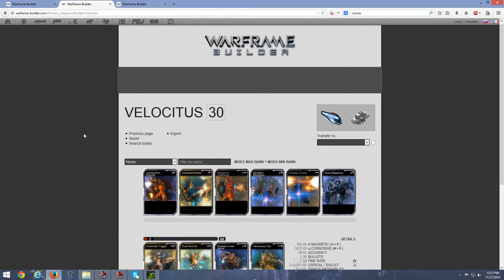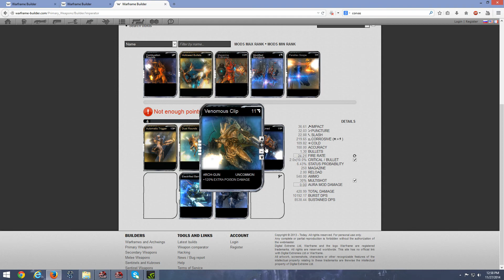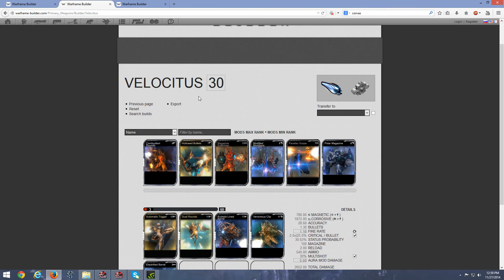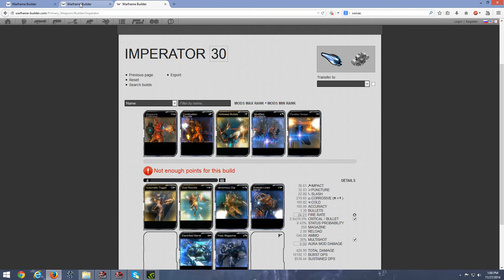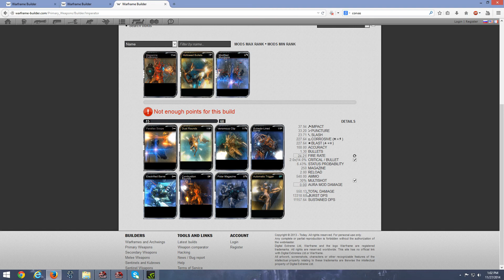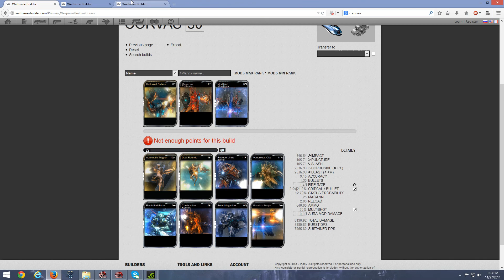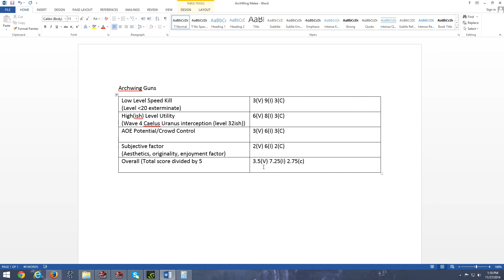Warframe 15 3 3 Velocitus VS Corvas VS Imperator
Head-on comparison of all Archwing ranged weapons currently in the game. In short: with a potato alone the Imperator is the best. With a maxed forma build the Velocitus have great potential (once all the accuracy/targeting bugs get fixed). The Corvas, being a shotgun type and thus its damage fall-off is just not practical on Archwing scale maps and is out classed by melee at short range.